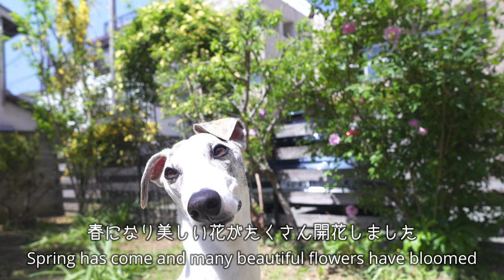美男子ウィペットの春の一日が美しすぎた #118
春になり芝はだんだん緑になり、たくさんの花が開花し美しい季節になりました。恐縮ですがマメちゃんも美しいとよく褒めていただいています。
そんなマメの何気ない春の日常です。

このチャンネルではウィペット『マメ』の成長記録を
毎週1回ペースで配信しています。